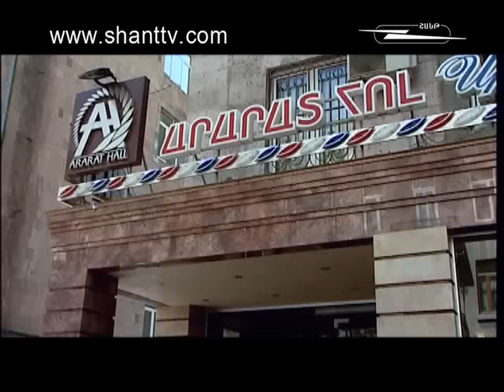Anurjner 15.04.11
"Anurjnar" in Armenian means dreams and even more  .  This beautiful Armenian serial tells about ordinary Armenians, who love and hate, struggle to be happy and to reach their dreams.